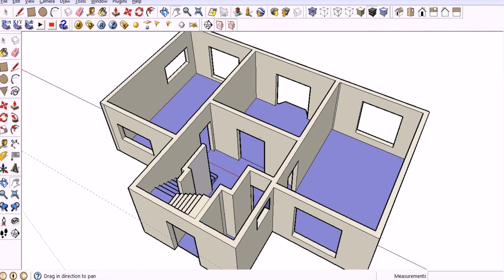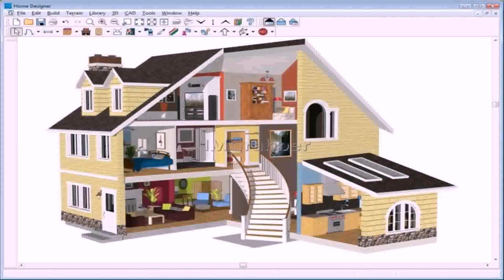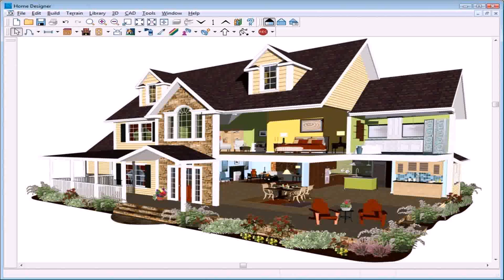House Floor Plans Software Free Download (see description)